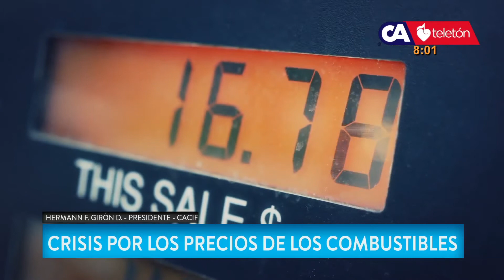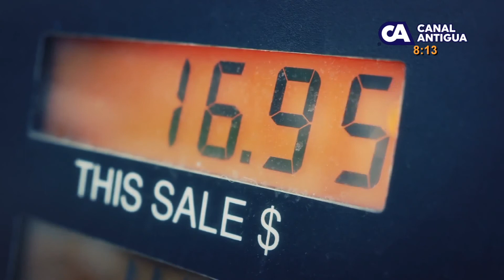Entrevista ALas730AM tema: crisis por los precios de los combustibles.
En Entrevista ALas730AM nos acompañó Hermann Girón, presidente de CACIF. Conversamos sobre la crisis por los precios de los combustibles.